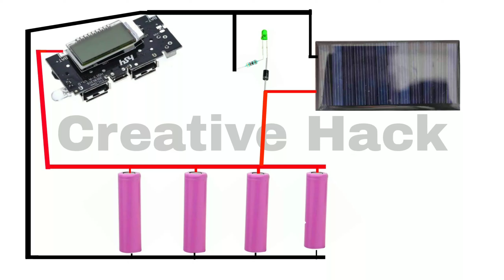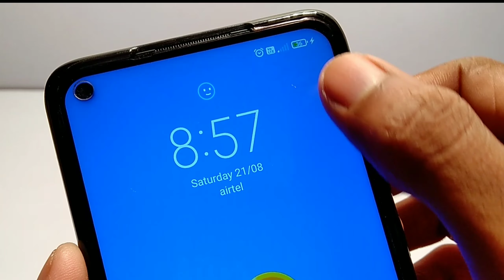How To Make A Power Bank At Home In Hindi || Power Bank Making In Hindi || Solar Power Bank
Hello friends in this video i will make a solar power bank. I use this metarials

1) Pvc pipe sheet
2) 18650 Lithium battery

3) Power bank module.

5) 1N 4007 Diod
6) 1k Resistance
7) Led

2) How to make a rechargeable emergency light:-

1) how to make solar power bank at home easy
2) how to make a power bank without power bank module
3) how to make a power bank
4) how to make power bank
5) how to make a power bank at home very easy
6) how to make a power bank at home in hindi
7) power bank kaise banaye
8) power bank kaise banaye ghar par easy
9) Power bank
10) solar power bank
11) power bank making in hindi
12) homemade power bank
13) how to make power bank at home
14) how to make power bank at home with mobile battery
15) how to make power bank with mobile battery
16) Creative Hack